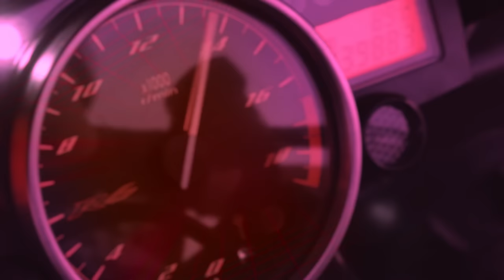Sabu - "Kandi" - Official Music Video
Video by NLIGHT PRODUCTIONS
Produced by Enzo Mazzeo
Directed and Edited by Èric Boadella
Cinematography: Lawrence Le
Actress: Sara Musashi
Still photography: Enzo Mazzeo
Make Up: Luz Castillo

KANDI

Are you alone tonight oh Kandi

It’s getting to me
Well you’re too young too blind to see
What I want
And she’s got just what I need

To have and hold
Got to me right in my soul
Feelings that we shared
Hold me closer if you care

Kandi, Are you alone tonight oh Kandi
Kandi, Well make it sweet oh yeah
Kandi, Are you calling me tonight

My heart’s in my handI can’t go on a broken man
That your love was meant for me

Through eternity
It’s only right when you’re with me
Who said love was fair

Kandi, Do you still want me oh Kandi

“Banshee” Tracklisting:
1. Blinded Me
2. Banshee
3. Kandi
4. Love Don’t Shatter
5. Back Side Of Water
6. Skin To Skin
7. Rock
8. Turn The Radio On
9. Dirty Money
10. Midnight Road To Madness
11. Rock The House

LINE-UP:
Paul Sabu: Vocals, All Instruments
Barry Sparks: Background Vocals, All Instruments